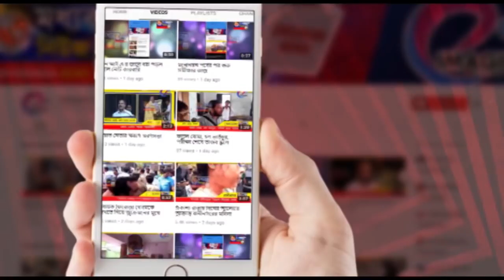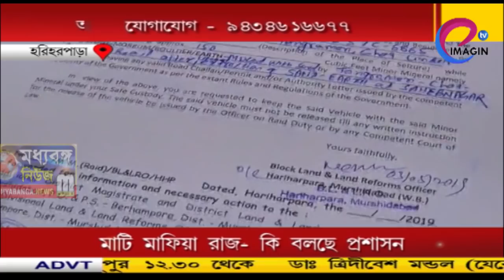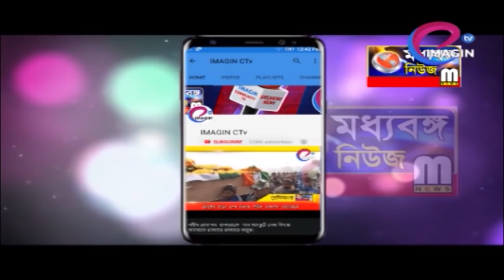মাটি মাফিয়া রাজ কি বলছে প্রশাসন